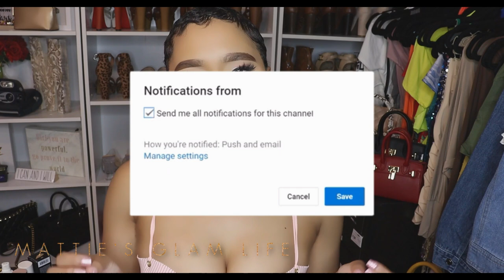FASHION NOVA SHOE HAUL 2021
Hi Glam Stars! Check out Fashion Nova for more cute trendy shoes!

Looking Back (Instrumental Version) by Gloria Tells

Looking Back by Gloria Tells

♡ SHOES SHOWN IN THIS VIDEO -

PRETTYLITTLETHING -
NUDE CLEAR EXTREME PLATFORM MULE HEEL

FASHION NOVA -
When In Paris Wedges - Black

All Of This Platform Heels - Nude

Make Them Stare Heeled Sandals - Multi Color

The Glass Edge Heeled Sandal - Black

Feeling Sassy Wedges - Black

Still Your Best Heels - Black

Still Your Best Heels - Nude

Ruffed Up Mules - Nude

Stiletto Dreams Heels - Nude

Camera Used -
Canon Rebel T8i